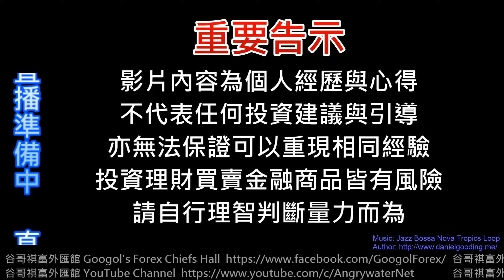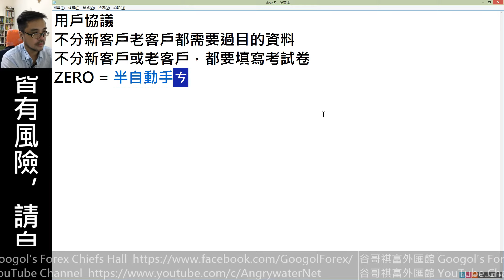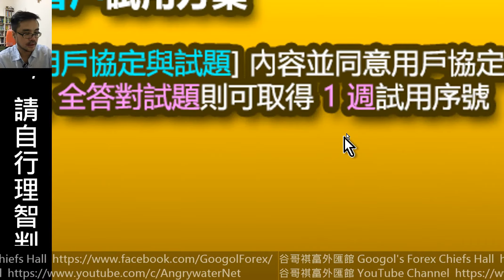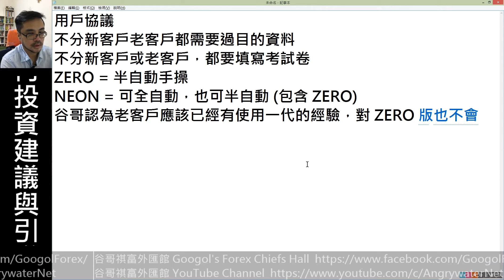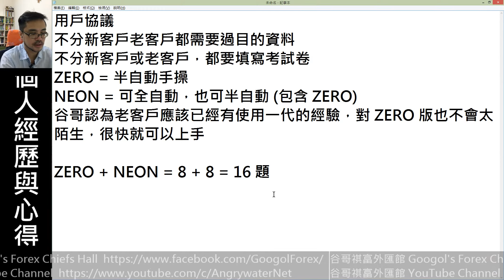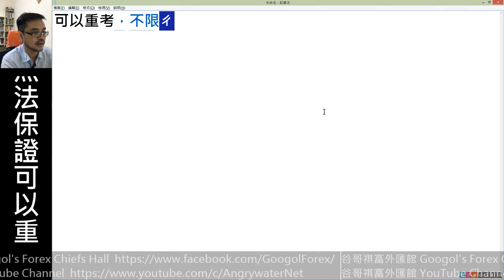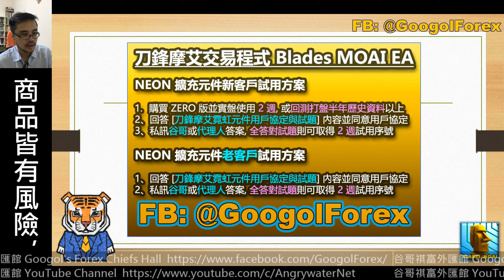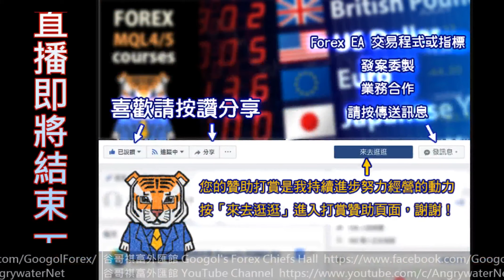【谷哥外匯煉金堂】[M-EXT1] 刀鋒摩艾交易程式 Blades MOAI EA 試用方案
FB 影片，請到此頁面選擇播放清單觀看：
[刀鋒摩艾 Blades MOAI 介紹影片]

Global Prime IB Plan , Refer ID: KCL
中文 (台灣地區) ICMarkets MT4/MT5 IB Plan , Refer ID: 12437
英文 (台灣以外地區) ICMarkets MT4/MT5 IB Plan , Refer ID: 12437